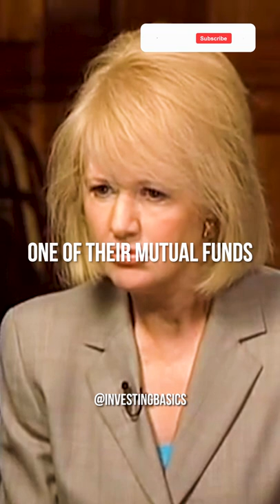JOHN BOGLE : The Highest Possible Return